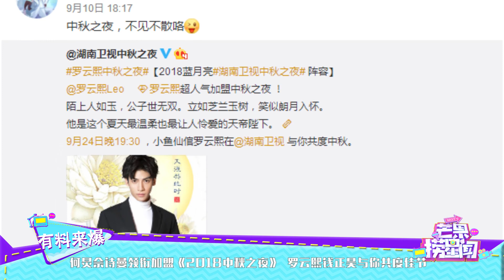何炅佘诗曼领衔加盟《2018中秋之夜》 罗云熙钱正昊与你共度佳节 《芒果捞星闻》Mango Star News【芒果TV精选频道】